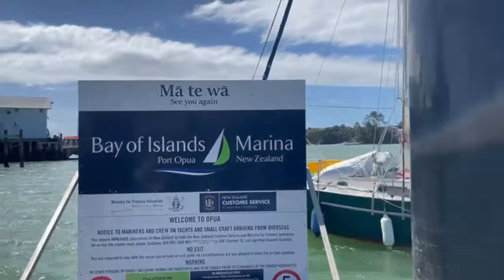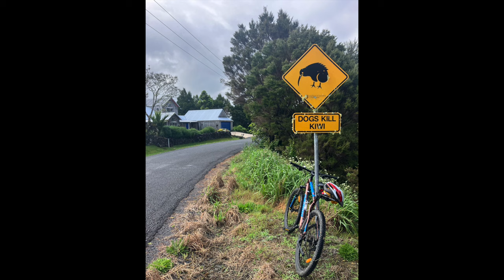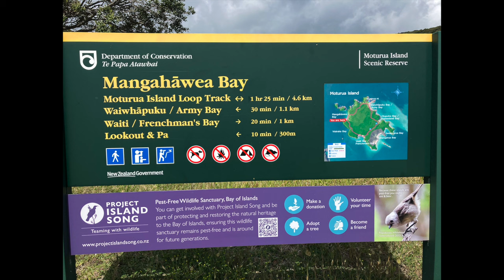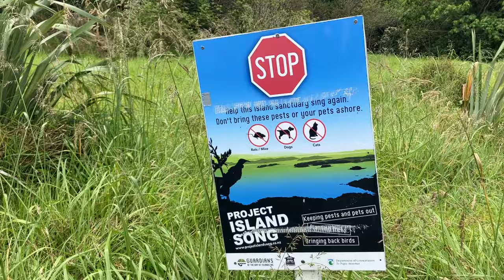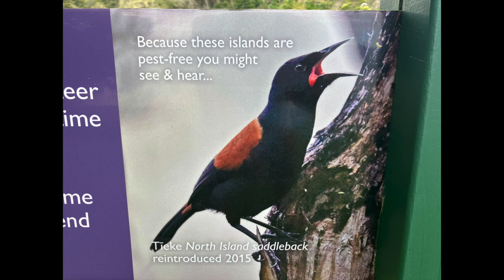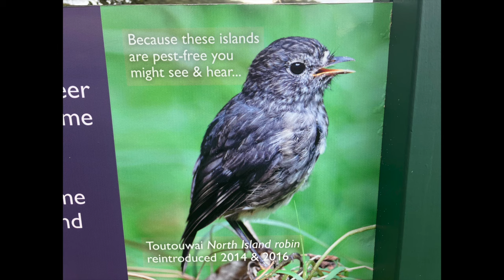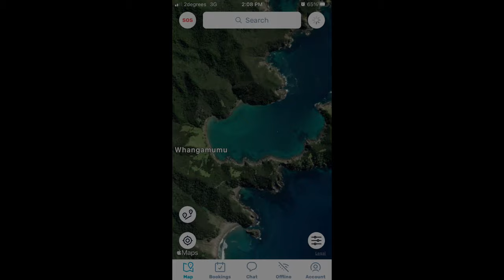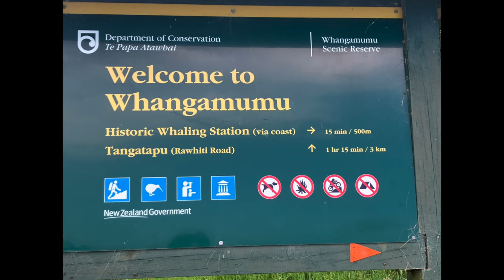Sailing Sea Change S2 Ep10 - New Zealand Part 1 of 2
In this tenth episode of my second season I sail from the checkin port of Opua in New Zealand to Moturua Island in the Bay of Islands and on to Whangamumu Bay.

These video clips were taken with an iPhone SE, hence the annoying wind noise in many of them, sorry. I present them here in the simplest fashion possible, with some narration but no music, using a few photos to complete the narrative. I maintained a daily blog, supplemented with photos when I had internet connection, on my Predictwind tracker for family and friends, but videos cannot be added to that, so these YouTube videos are my additional attempt to share this amazing adventure with them, and anyone else who cares to watch and follow.

Sea Change is a somewhat unusual example of the Pacific Seacraft Crealock 34 cutter, a solidly-built fiberglass double-ender with a canoe stern, which Bill Crealock designed and Pacific Seacraft built to be a sturdy blue-water cruiser, the little brother of the original Pacific Seacraft Crealock 37. It is hull number 124 and is tiller steered. It had the single-handed package with most lines led aft from the mast to the cockpit under the soft dodger, and I added additional lines and clutches to allow full two-line triple reefing of the main from the cockpit. To the existing bimini with solar panels, the Pacific Windpilot on the stern, the Raymarine tiller autopilot, and the windlass at the bow, I added an additional large solar panel, doubled the battery bank, replaced the VHF transceiver with AIS reception, and purchased used dinghies and new outboards. I used iSailor for navigation on iPhone and iPad, and an Iridium Go! for satellite communications with the Predictwind package for weather forecasts, tracker, and a daily blog. Although Sea Change has a large newer 130% genoa, I long since I swapped it out for a 100% yankee-cut jib on the furler as the genoa was often overpowered. This jib, the staysail, and the mainsail, like the standing rigging, are original to the boat, now 34 years old. Although she has an asymmetrical spinnaker I have yet to use it when sailing solo, and I have not had a reason to hoist the storm jib.

Unlike last season, this season I experienced true sea sickness twice, each time the first night out of Fiji sailing south into rough seas. During the day I spent most of my time sitting in the cockpit on the leeward side facing backwards, a location that is the pivot point of the boat, making it very comfortable. I usually fished when underway, trolling 1-4 lines, and caught a few small tunas and mahimahis. I greatly enjoyed watching the variety of pelagic birds and identifying them, plus occasional marine mammals, mostly near islands. I did not keep watch, sleeping as long as I liked at night, albeit often up to adjust sails, or napping extensively during the day, unless close to land. I relied on my AIS alarms to warn of any boats or ships within 6 miles of us. My trip last season across the Pacific was everything I had dreamed of since my teenage years growing up in East London in South Africa where I sailed dinghies and Hobie cats, followed by 42 years of windsurfing and now kitesurfing, along with sailing an O’Day 23 and a Tanzer 22 on Clinton Lake in east central Illinois, until I retired at the end of 2018. And this second season simply continued in that vein.

I want to acknowledge the help of several people in continuing this adventure this season, in addition to all those thanked in my last season videos who got me going on this adventure. I received valuable assistance from a fellow retired entomologist and avid kitesurfer, Vince Salgado, who helped me fix an engine starting problem, and from Ed on Aka and Glenn on Northern Rose who helped me solve a variety of problems with the outboard motor and the diesel engine. The biggest thanks to my wonderful wife, Christina Nordholm, for supporting me in this adventure, although not keen on ocean crossing herself, she assured me she would help me through the Panama canal and then visit when I got somewhere interesting. She is a sailor who prefers to race her Thistle named Reddy. Finally, I thank all the many cruisers I met last season, some again this season, and all the new folk I met this season, for advice, assistance, meals, story-sharing, taking me along on adventures, kitesurfing with me, and just generally being the wonderful people most cruisers are.